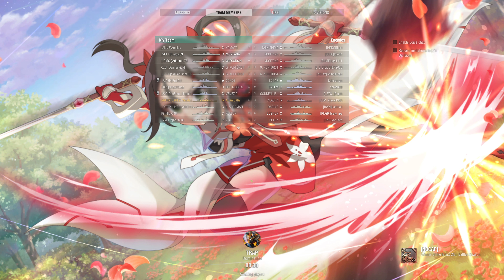Special Challenge With Azur Lane Collab Commander (Azur Lane - Azuma) 5/5/2024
1 round of Random Battle

Azur Lane Commander:
Can only use the Commander that is in the Title, and no changing the commander Voice in the setting, and have to use the ship that is the Ship Girl, or the warship that has the Azur Lane Camo (Belfast '43 will not be count)